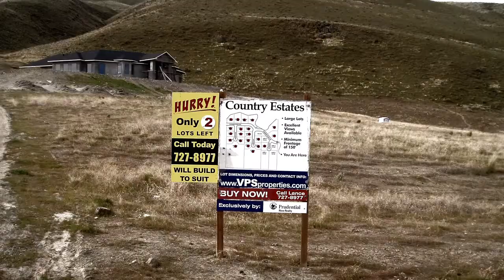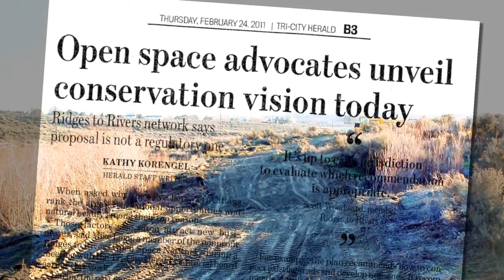Ridges to River Open Space Network Vision Plan - 2014 APA Awards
National Planning Excellence Award for a Grassroots Initiative

Ridges to River Open Space Network Vision Plan
Mid-Columbia Basin, Washington

Rapid and uncoordinated development was destroying the Mid-Columbia Basin region's open spaces. Embarking on a six-year effort, citizens of the region took action to protect the open spaces, trails and valuable habitats. The citizens not only recognized the need for a regional plan, but also worked to fund the effort through volunteer work and grants. The steering committee included representatives from seven major jurisdictions, 10 nonprofits, and the metropolitan planning organization. The result, Ridges to Rivers Open Space Network Vision Plan, is a plan that is the only region-wide document that promotes open space and trail connectivity as a regional economic driver with health benefits and improved quality of life for residents.

The plan makes it possible for two counties and four cities to speak the same language, share the same maps, and use the same technology to approach planning for the region. It includes recommendations for preserving and enhancing open space in the region. To date, 10 of the 26 open space and trail recommendations are in varying levels of implementation; and nine of the 24 general recommendations have been or are in the process of being implemented. As a result of the citizen work, comprehensive plans are being amended, hillside standards are being written and on-the-ground efforts are providing critical trial linkages.